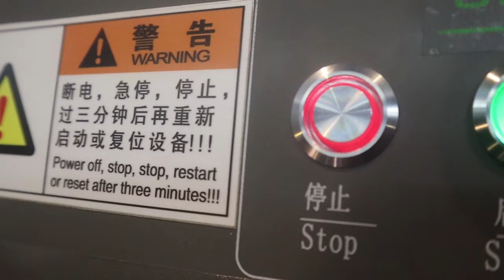SPADE - UV Printer for Corporate Giveaways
Our SPADE UV Printer directly prints on different materials and surfaces with high quality sharp and vivid print. 😃Watch and see limitless designs this machine can produce.